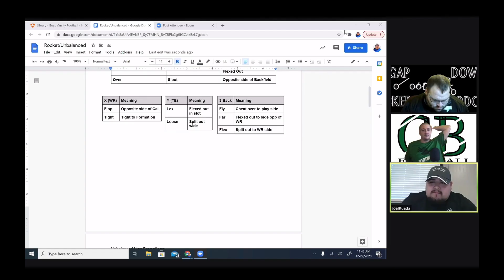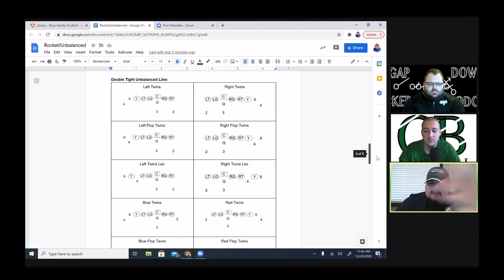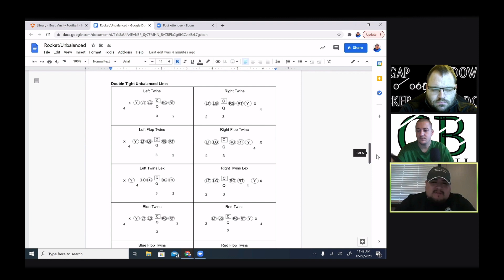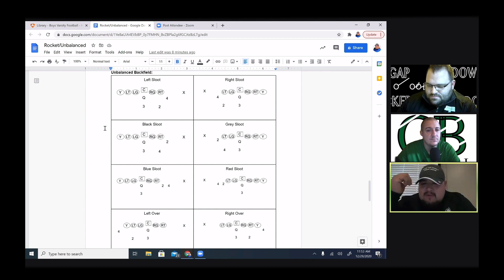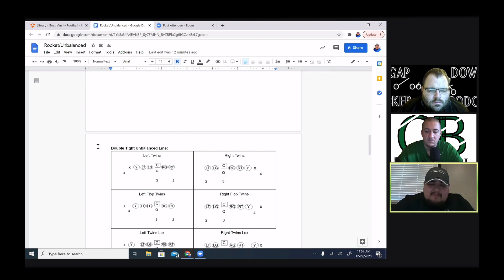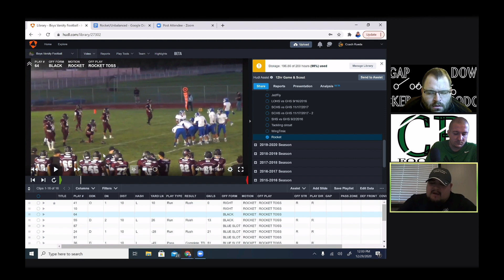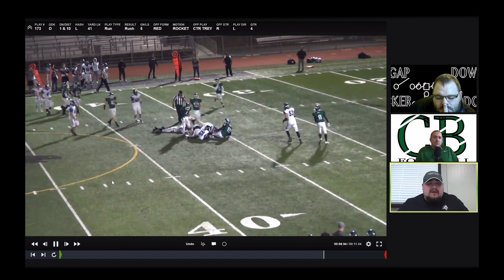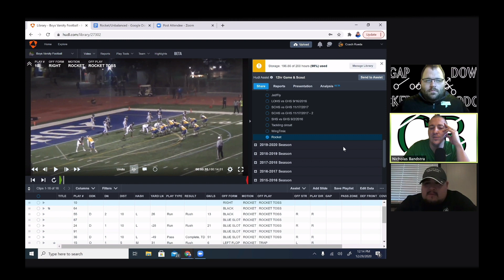15:Rocket & Unbalanced - Joel Rueda - Monte Vista Christian (CA)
15:Rocket & Unbalanced - Joel Rueda - Monte Vista Christian (CA)

1:12 The Hat
2:10 Why Run Wing-T
3:45 Location
4:40 Series
5:25 Jet or Rocket
8:20 Unbalanced
23:00 Formation System
37:16 Rocket Rules
39:10 Film
51:34 Rocket Motion

Joel Rueda
Offensive Coordinator
Monte Vista Christian
Watsonville, California